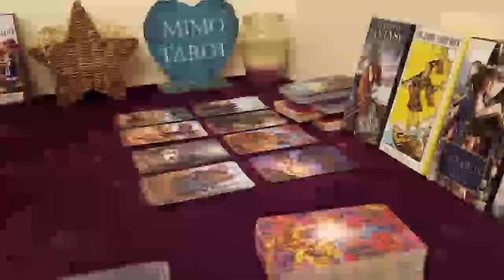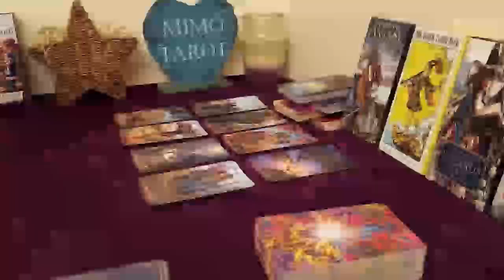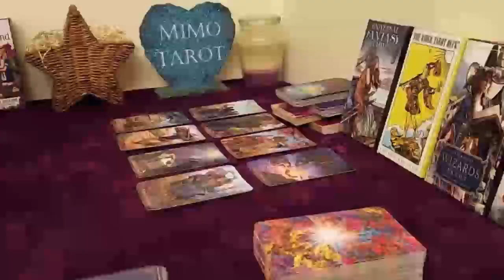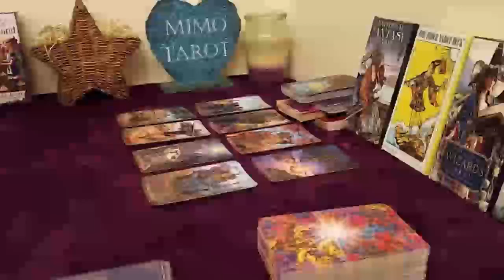Scorpio Tarot Love Reading You Make Them Crazy Angry !!